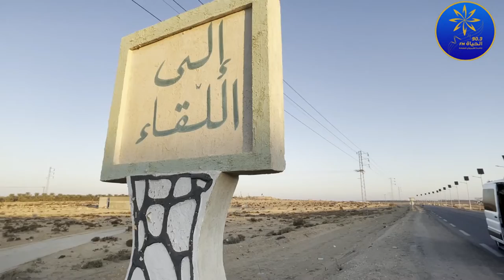هنا قبلي اكبر سوق للتمور وافضل الواحات تواجه الصعوبات بسبب التلوث البيئي والجفاف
ريبورتاج ناجح الزغدودي